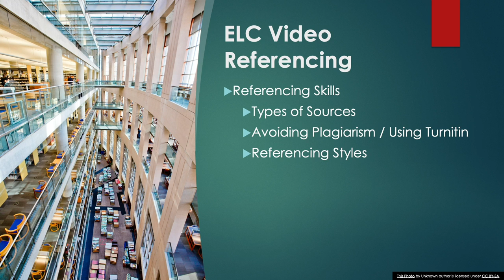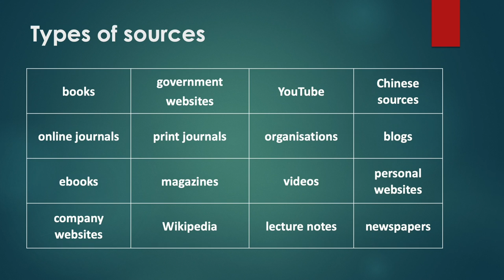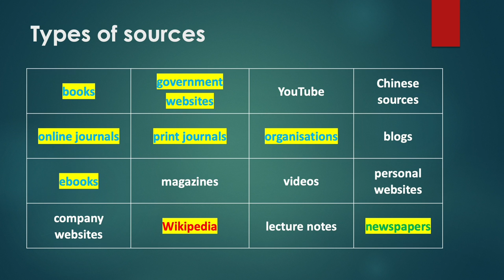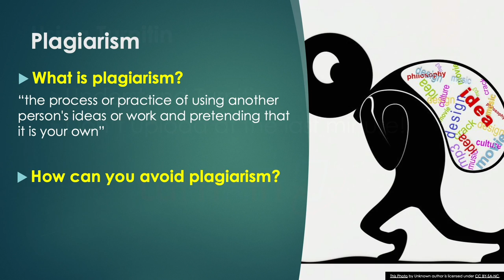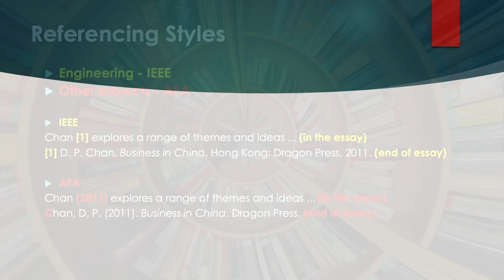All about Referencing (no music)